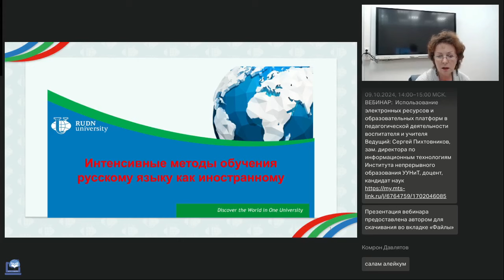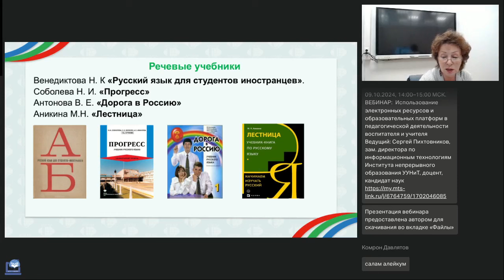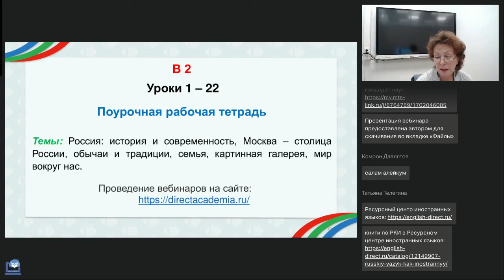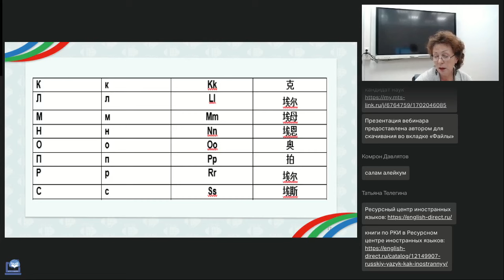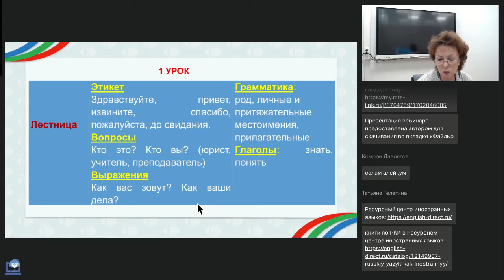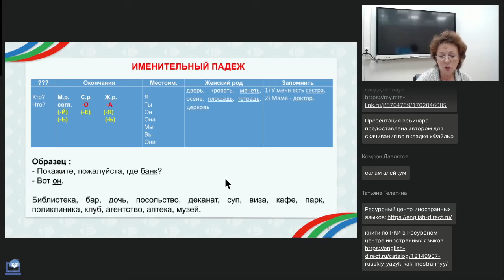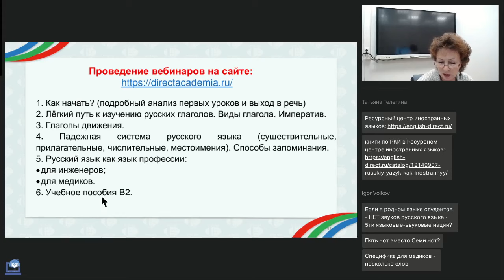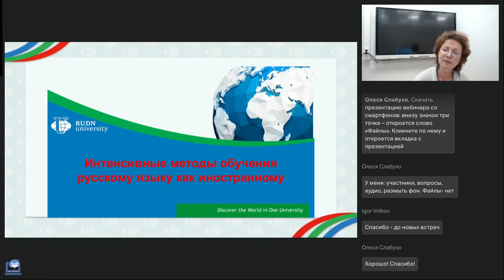Интенсивные методы обучение русскому языку как иностранному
Вебинар
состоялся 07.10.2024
Ведущая вебинара:
Ольга Щербакова, к.ф.н., доцент каф. Русского языка в РУДН

На вебинаре будет представлен новый коммуникативный метод обучения РКИ на начальном этапе, а также дана сравнительная характеристика традиционного и интенсивного методов обучения РКИ на начальном этапе.

Регистрируйтесь на новые вебинары прямо сейчас:
🔥ББК — эталон и каталог. Основы поиска и индексирования (Телегина Т.В.)
🔥Фундаментальные основы визуализации и как они влияют на практику её применения в обучении (Каллиников П.Ю.)
🔥Долгосрочное планирование и проблемы с самодисциплиной: что делать, чтобы дописать диссертацию (Логачёва Н.М.)